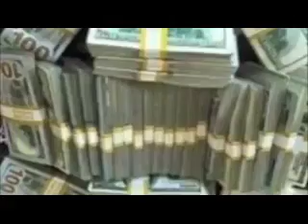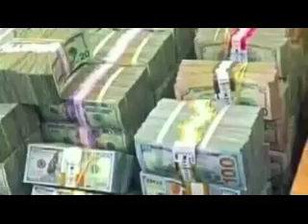Jin Makata, the Ugandan Spiritual Healer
To Download the Audio to this song , Please to stream and enjoy it .